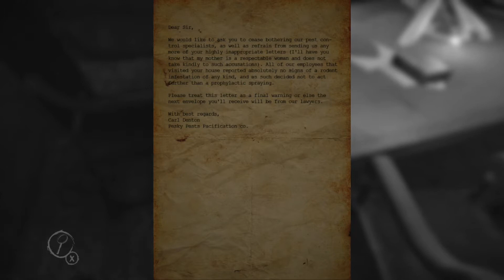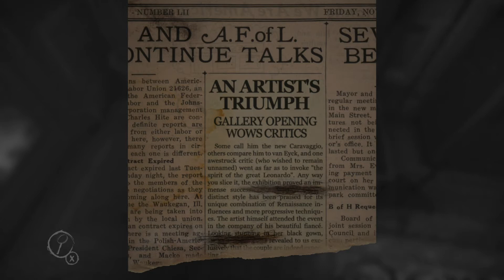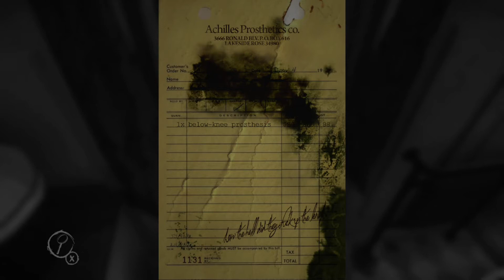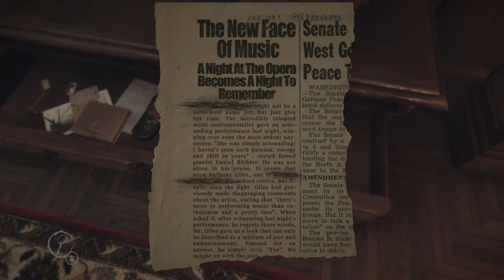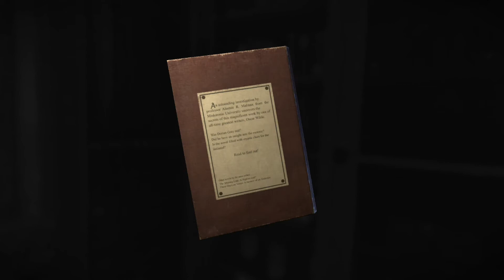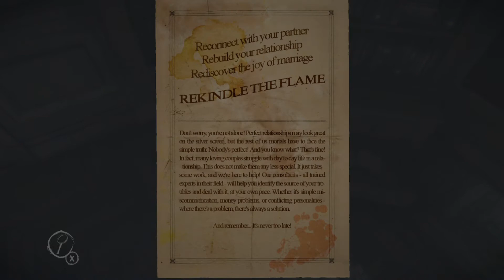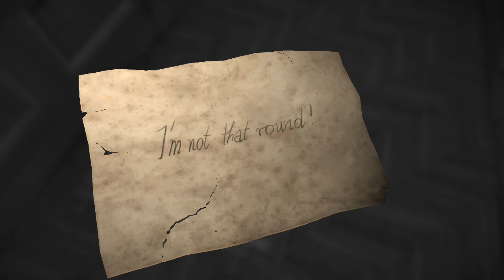INTO THE MADNESS!! Layers of Fear Part 1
The Gibbon begins a new adventure as he dives into the mind of an artist gone mad! Will he survive the perils that await him at every turn?!

●Clarv - Pixel World [Bass Rebels Release]